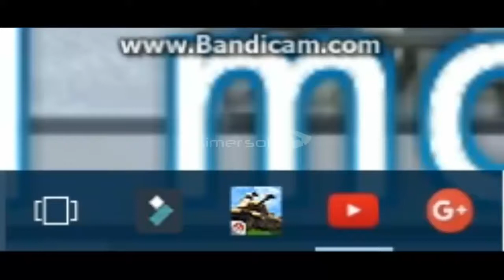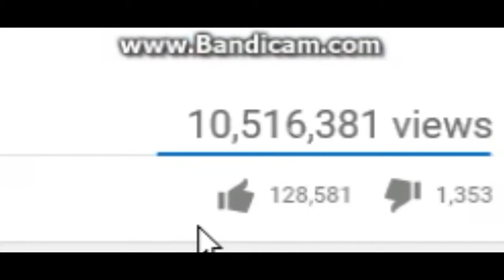Outback Thounder Monster truck Replays!! Bestt saves!!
this is a Replay Made By Dragons Nightmare TV!!!